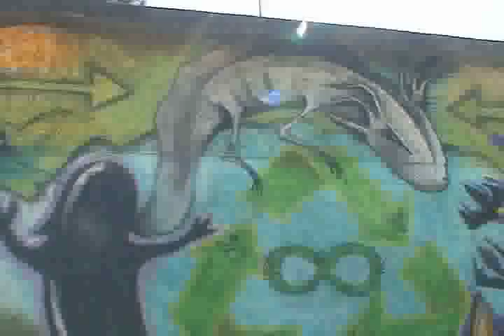Saving the Axolotl, an endemic Mexican salamander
Researchers from the Autonomous University of Mexico are trying to save this species only found in the wild in Mexico City's Lake Xochimilco. This salamander could be extinct in 8-10 years.